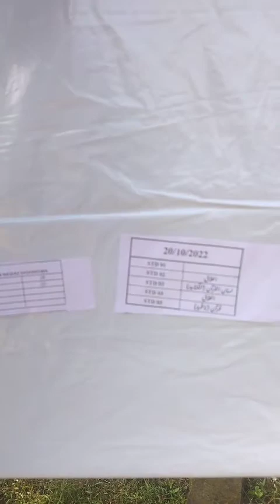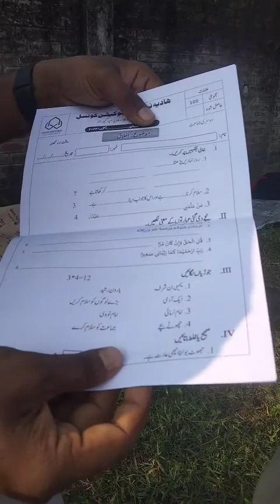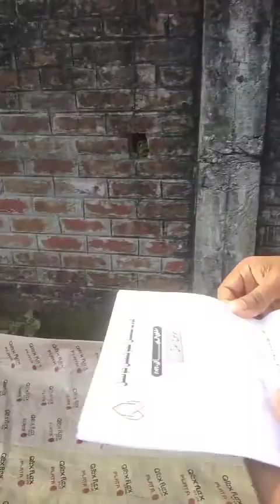Forth Paper Semi Annual examination Darul Uloom Noorul Kaonain Quadria Gharib Nawaz Murhel Gopalpur